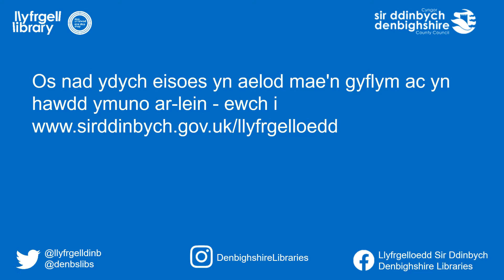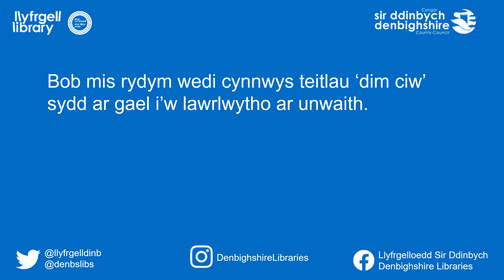Croeso i Wasanaeth Borrowbox Llyfrgelloedd Sir Ddinbych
Canllaw cyflym ar sut i gael eLyfrau ac e-Lyfrau sain am ddim gyda'ch cerdyn llyfrgell